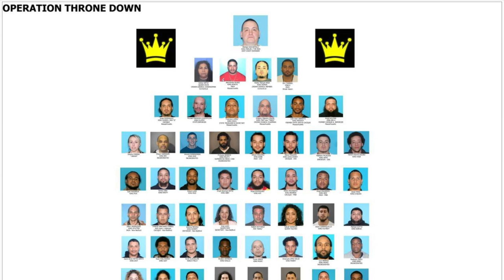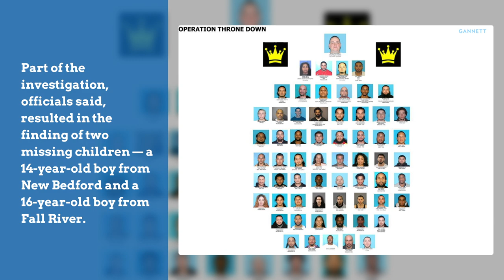Latin Kings crackdown in New Bedford results in location of missing Fall River teen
FBI agents and New York Police Department officers raided two locations in the North End of New Bedford Thursday morning as part of a statewide crackdown on the Latin Kings gang, as part of “Operation Throne Down,” a 5-year investigation by the FBI Boston’s North Shore Gang Task Force. Part of the investigation resulted in the finding of two missing children — a 14-year-old boy from New Bedford and a 16-year-old boy from Fall River. (Story The Herald News, Fall River, Massachusetts.